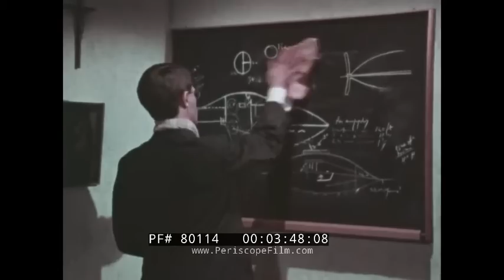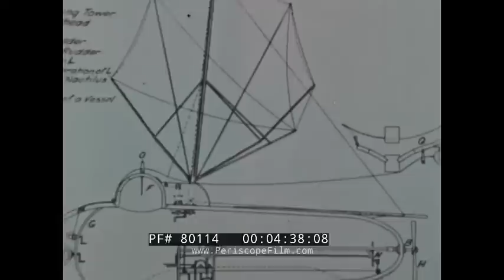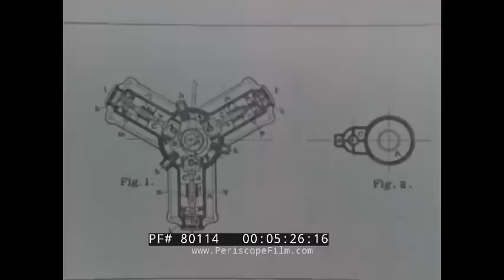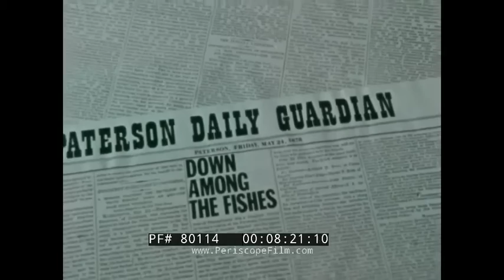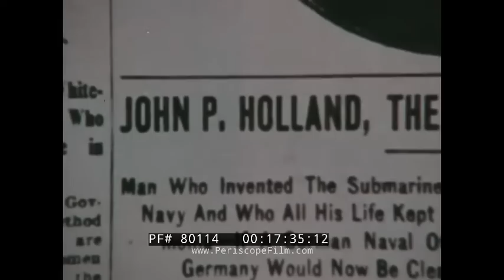"NO DECK TO STRUT UPON" 1971 U.S. NAVY FILM JOHN P HOLLAND AND DEVELOPMENT OF THE SUBMARINE 80114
This color film from 1971  titled “No Deck to Strut Upon” combines scripted historical reenactment scenes of John P. Holland’s life with b-roll footage of contemporary submarines. John Philip Holland (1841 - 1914) was an Irish engineer who developed the first submarine to be formally commissioned by the U.S. Navy, and the first Royal Navy submarine, Holland. This film was produced by Viguie Films and presented by the United States Navy and the Chief of Naval Operations, the film highlights how Holland’s contributions were invaluable for the US Navy’s development of technologically advanced submarine models and oceanographic research tools and how these contributions ultimately led to and allowed for the creation of the USS Narwhal SSN 671.

Crowd gathers for launch ceremony of submarine (0:10). General Dynamics engineers stand above the submarine (0:12). Sign for General Dynamics Electric Boat division and USS Narwhal SSN 671 (0:15). Montage of close-ups of spectators and US Navy Band members (0:19). Speech in front of the crowd camera cuts to John Phillip Holland in the audience (0:50). Opening credits and animated submarines (1:24). Montage of scenes from Liscannor in County Clare Ireland (2:07). Young Holland teaches a class (2:19). Holland reads the Cork Examiner now known as the Irish Examiner (2:43). Animation of Ironclad warship gifted to confederate Virginia during the Civil War (2:57). Holland sketches submarine models (3:32). Holland reviews sketch of early submarine by Dutchman Cornelius Drebbel (4:14). Sketch of David Bushnell’s Turtle submarine from the Revolutionary War (4:25). Sketch of Robert Fulton’s Nautilus (4:34). Sketches of H.L. Hunley’s underwater vessel (4:53). Sketches of Robert Whitehead’s torpedo (5:25). Holland meets with John Breslin and pitches his submarine model (6:26). Camera pans close-up of submarine model of Holland’s boat number one (7:18). Spectators gather on Spruce Street Bridge over the Passaic River in Paterson, New Jersey to view Holland’s Wrecking Boat (7:30). Page of Paterson Daily Guardian paper (8:23). Holland inside a new model of submarine underwater (8:26). Fenian Ram model submarine underwater (9:14). Breslin betrays Holland and steals two of his boats (9:58). Sign for Nautilus Submarine Co. is taken down (10:38). Holland’s friend Charlie Morris introduces him to Elio Frost (11:09). Still of mechanical engineer and naval architect Simon Lake from Baltimore, Maryland (11:31). Still of Lake’s Argonaut model submarine (11:41). Construction of submarine at navy yard in New Jersey (12:11). Launch of new submarine model from Navy Yard (12:34). Navy trials of submarines for Navy competition (13:10). Final trial of submarine on Potomac in Maryland (14:43). Photos of the Holland Six submarine and other vessels made by Holland (15:00). Obituary for John P. Holland in the Gaelic American from 1914 right before World War I (17:40). Montage of footage of battles at sea against German SM U-9s and various submarines from World War I (17:47). United States Naval Academy graduation ceremony in Annapolis, Maryland (18:58). Hyman George Rickover stands over submarine model (19:05). Captain Hyman G. Rickover supervises building of first atomic reactor at Oak Ridge, Tennessee (19:22). Fleet Admiral Chester Nimitz looks over submarine building plans (19:45). Building of nuclear-propelled submarine Nautilus built by Rickover and Atomic Energy Commission (19:57). First sale of the Nautilus (20:13). Footage of atomic submarines completing different missions - USS Nautilus in the North Pole, USS Triton undersea expedition (21:27). Polaris Missile launched from submarine (21:50). Shots of Admiral William F. Rayburn (22:09). Missile launch (22:20). The George Washington Polaris Poseidon submarine (22:32). Footage of deep water search vessels like the two-man mini submarine Alvin (23:34).